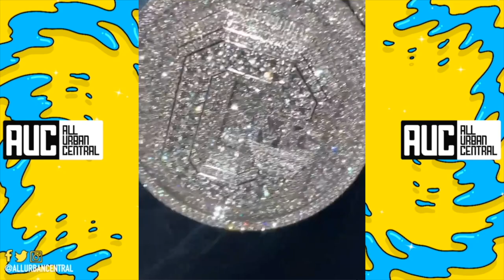Yo Gotti Buys Angela Simmons The Biggest CMG Chain Ever After Gifting Him A Tesla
Yo Gotti Angela Simmons Gets a Diamond CMG Chain